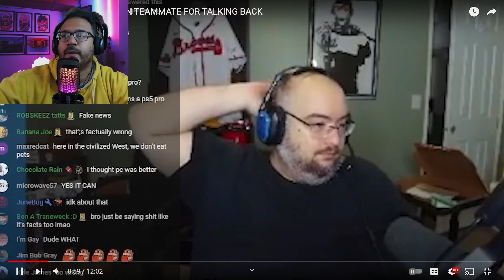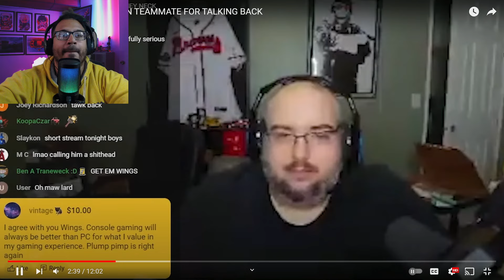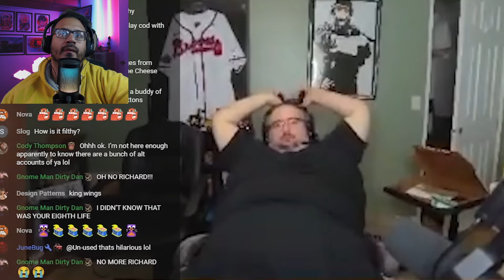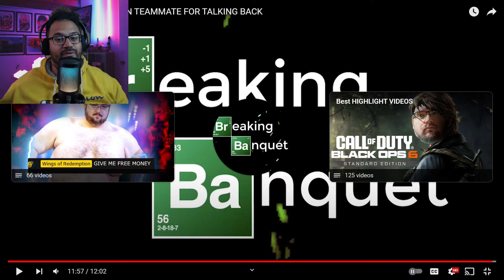WingsOfRedemption SNAPS ON TEAMMATE FOR TALKING BACK (REACTION)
Big ups to @breakingbanquet  for the video!